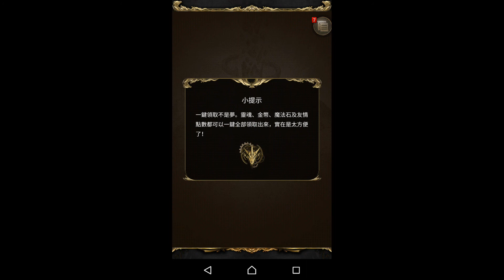塵封之書-追憶之筆跡 地獄級 雙呂布